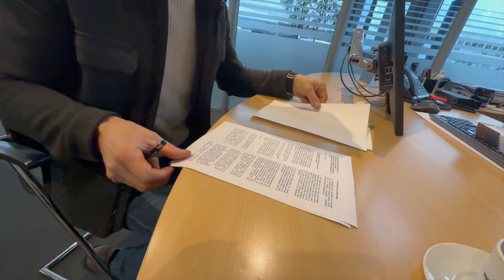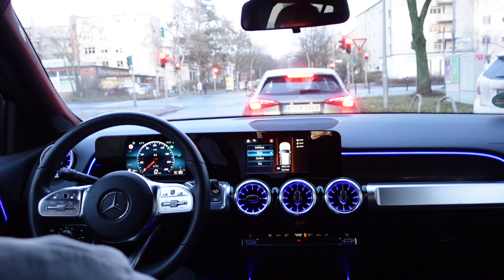Holiday Vlog. Arrijme nje nga qellimet e vitit. Lajmi pare per ju.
CODE: PERE15

ID:DRAS0139,DRAT0454,DRHD0047